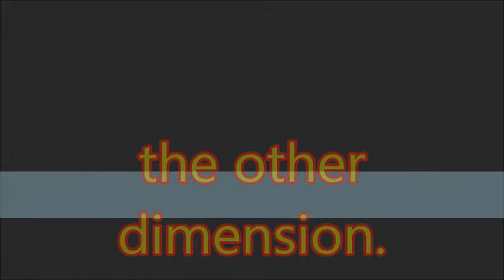the other dimension day 3